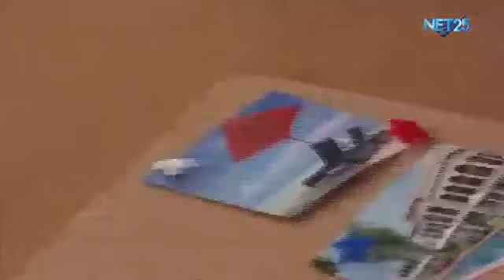Obranico arts & craft in bits n pieces